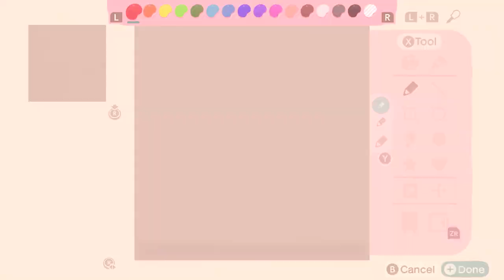Animal Crossing: New Horizons • Steady Incline of Progress | 4.4.2020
A small day, but we meet new residents and get started on building an incline!